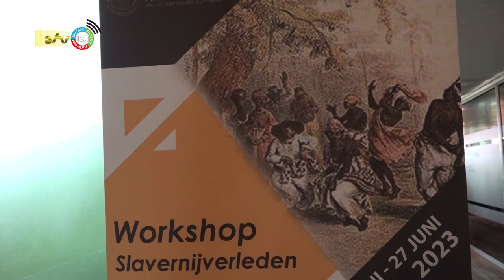28 06 2023 Workshop DNA Slavernijverleden